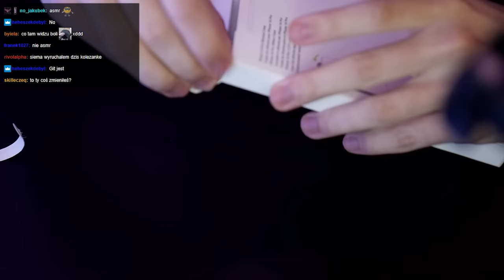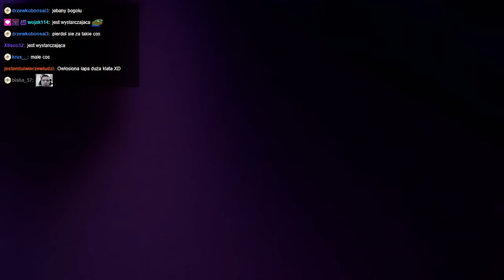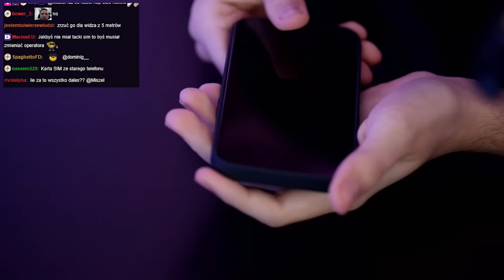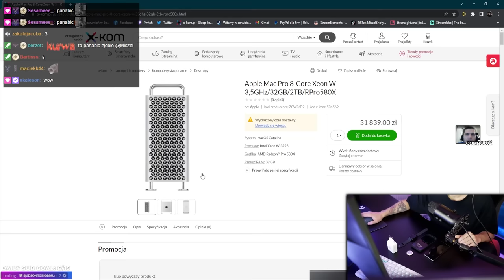UNBOXING IPHONE 14 PRO & APPLE WATCH SERIES 8